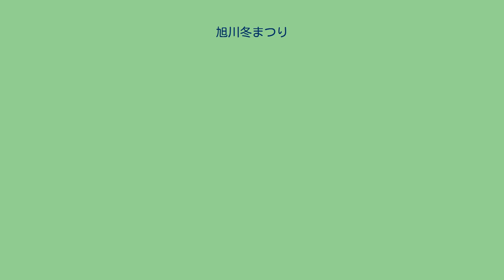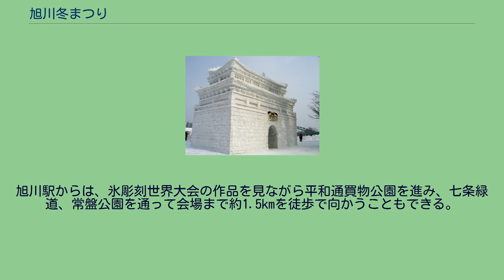旭川冬まつり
雪像・氷像
メイン雪像「華城」（2007年2月11日） サブ雪像「烽敦」（2007年2月11日） サブ雪像「崇礼門（スンネムン）」（2007年2月11日） 旭川冬まつり（あさひかわふゆまつり）は、北海道旭川市で、毎年2月上旬に行われる雪まつりである。
1960年（昭和35年）に第一回が開催された。
北海道を代表する冬のイベントの一つで、さっぽろ雪まつり（約200万人）に次ぐ規模の入場者数（約100万人）を誇る。
海外からの観光客も多い。
1947年（昭和22年）から行われていたイヨマンテ（熊祭り）を前身とする。
メイン会場は、当初は市内の常磐公園であったが、1986年（昭和61年）から隣接する石狩川河川敷の旭橋のたもとに移された。
会場が広くなったことを受けて雪像の巨大化が進み、翌1987年（昭和62年）のメイン雪像の「ガリバー城」は、世界一大きな雪像としてギネスブックに掲載された。
その後、1994年（平成6年）には、旭川市の姉妹都市である韓国水原市にある世界遺産・華城の雪像で記録を更新している。
これほど大きな雪像が作られる背景には、敷地が広いという条件だけでなく、同時期に開催されるさっぽろ雪まつりがマスコミなどを通して全国的な注目を集めるのに比して知名度が及ばないため、雪像の大きさで道外に祭りの存在をアピールしたいという主催者側の思惑があるといわれている。
これらの大雪像は、市内に駐屯する陸上自衛隊第2師団の諸部隊が中心となって約1か月の時間をかけて製作するが、その周辺には、市民のグループが製作する小雪像が立ち並ぶ。
大雪像前にはステージが設けられ、期間中音楽、舞踊、お笑い、ラジオ番組の公開録音などのイベントが行われ、最終日の夜には花火がフィナーレを飾る。
周辺には氷の滑り台、チュービング、巨大迷路、スノースクート、ミニ列車、馬そり試乗などのアトラクションも用意され、「冬マルシェ」と称する飲食や土産物販売の出店もある。
近年は小学校や地域の通りに雪だるまの他、光や紙細工を使ったオブジェを設置し、幻想的な世界を演出した「あさひかわ雪あかり」が好評を博している。
2004年（平成16年）からは氷神輿の製作と渡御が行われている。
また、サブ会場としては平和通買物公園や七条緑道なども利用され、特に買物公園は1973年より毎年開催されている「氷彫刻世界大会」の会場として旭川市民や観光客になじみの存在となっている。
2021年（令和3年）に予定されていた第62回は、さっぽろ雪まつり同様、新型コロナウィルス感染拡大を懸念して来場型開催を中止。
オンラインでの開催に変更された。
期間中、JR旭川駅前から4条7丁目(乗車専用)を経て会場に向かう無料シャトルバスが運営される。
帰路は、4条9丁目(下車専用)経由で旭川駅までとなる。
また、会場と旭山雪の村・旭山動物園を結ぶ無料シャトルバスも若干運行される。
旭川駅からは、氷彫刻世界大会の作品を見ながら平和通買物公園を進み、七条緑道、常盤公園を通って会場まで約1.5kmを徒歩で向かうこともできる。